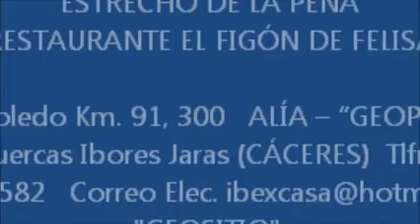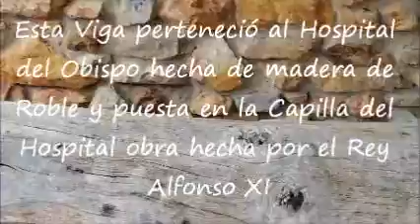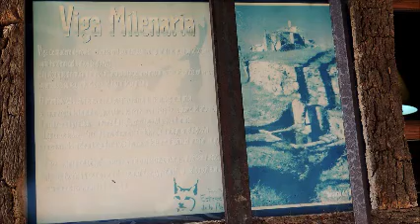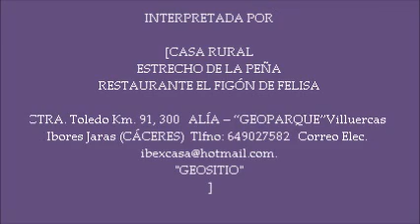diciembre 25, 2012 CASA RURAL ESTRECHO DE LA PEÑA Nº3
CASA RURAL
ESTRECHO DE LA PEÑA
RESTAURANTE EL FIGÓN DE FELISA

Disponible para todos los amantes de la Naturaleza, Historia, Geología, Ornitología, Botánica, Caza, Pesca, Gastronomía, Geología, Descanso mas un sinfín de comodidades y Recursos turísticos como REAL MONASTERIO DE GUADALUPE a tan solo 17 Km. , Visita a la mejor formación de Loros en el Charco de la Trucha Relictos del Terciario estos convivieron con los Dinosaurios, Manto de Fósiles que se extinguieron hace 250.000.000 de Años, Hornos de Cal de la Calera de los cuales toda la Cal que se uso para construir el Monasterio de Guadalupe salio de ellos, Las Droseras Plantas Carnívoras que existen en nuestros contornos. Esta casa se encuentra en Zona LIC y CEPA y Valle de Guadarranques, Sinclinal de Guadarranques, es este un lugar cargado de puntos curiosos y de interés Comunitario. Solo queda Visitarlo.  En las 65.000 Hectáreas que tiene la Jurisdicción de ALÍA --"GEOPARQUE"Villuercas Ibores Jara no hay tiempo para aburrirse si para pasarlo bien y disfrutar un montón.
Viga Milenaria

Viga de madera de Roble, utilizada en la construcción original de lo que hoy se conoce como hospital del Obispo (siglo XIV).
Esta viga que de muro a muro iniciaba el tiro de la gran chimenea que existía en la cocina.
 Soportaba a su vez todo el peso del techo de la misma
El primitivo edificio, fue levantado por fray Toribio de Mena segundo prior del Monasterio de Guadalupe, por orden del Rey Pedro I El Cruel en Octubre del año de 1360. Llamado en un principio "La Venta del Rey". En el Siglo XV paso a llamarse "Hospital de la Santa Cruz" y tomó el nombre de "Hospital del Obispo" en el Siglo XVI en memoria del Prelado Diego de Muro, responsable de la ampliación del anterior edificio.
En este "Hospital del Obispo" tomaron posada entre otros personajes Históricos Ilustres, Carlos de España y V de Alemania el 2 de Abril de 1525 y Felipe II, el cual ofreció una Cacería a su sobrino el Rey Sevastian de Portugal.